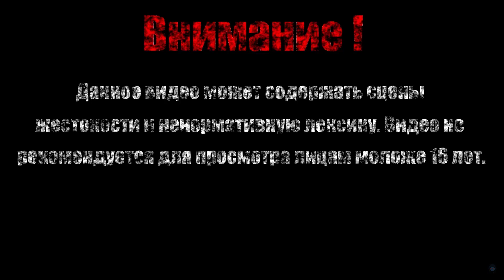ВОЗВРАЩАЕМСЯ В ШКОЛУ【The Coma 2: Vicious Sisters】#8